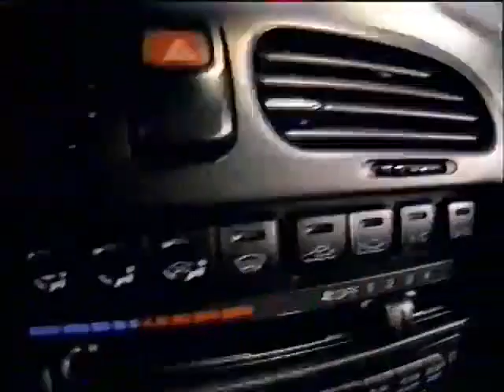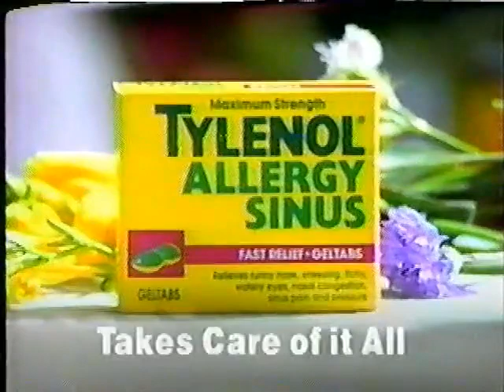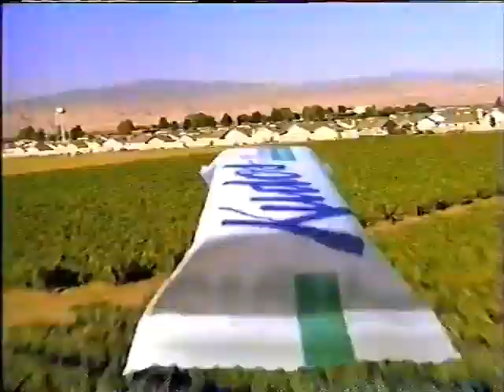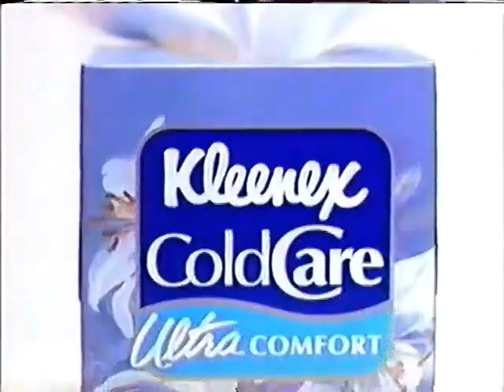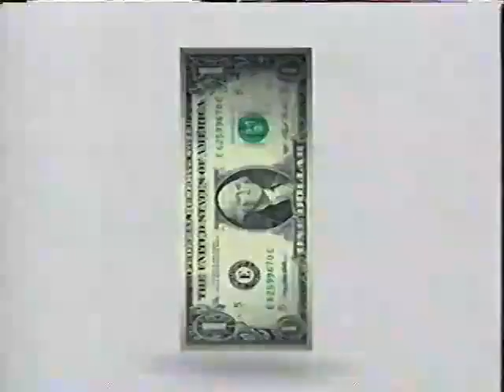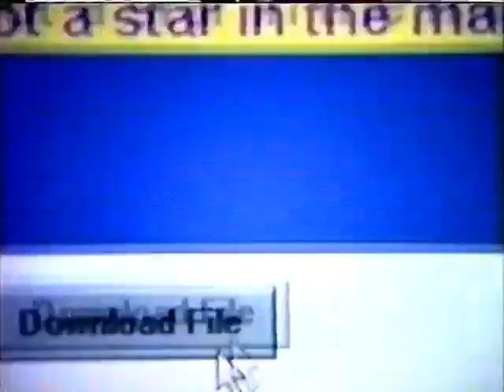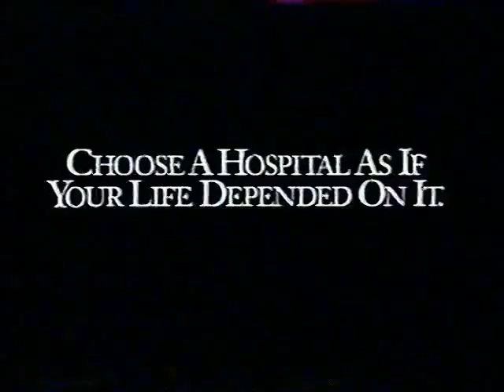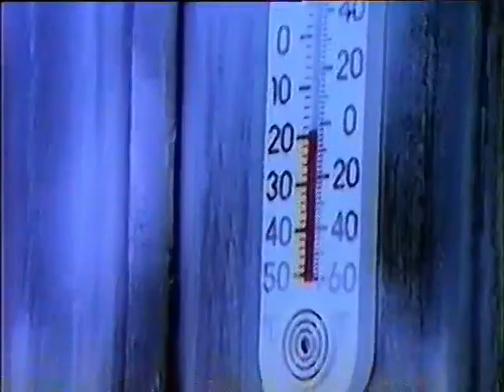(September 30, 1996) WPXI-TV 11 NBC Pittsburgh Commercials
Commercials that aired during The Jeff Foxworthy Show, Mr. Rhodes, the NBC Movie presentation of Mother May I Sleep with Danger:

1. Mazda 626
2. United Mine Workers of America
3. Hard Copy Ch. 11 promo
4. Brita Water Filter
5. SnackWells
6. Red Lobster
7. NBC Wednesday Must See TV promo
8. Pizza Hut
9. D3: The Mighty Ducks TV trailer
10. Children's Advil
11. Fruit of the Loom
12. The Jeff Foxworthy Show NBC bumper
13. Mr. Rhodes NBC promo
14. Ch. 11 News promo bumper
15. Ch. 11 News at 5pm promo
16. Arby's
17. PNC Bank Direct
18. Sears
19. Kodak
20. Tylenol Allergy Sinus
21. (same as #19)
22. Always Ultra Thins
23. Brillstein-Grey Entertainment/Mr. Willoughby, Inc./Columbia Pictures Television (1996)
24. Split-Screen Credits
25. Edge Shave Gel
26. M&Ms
27. Payless Shoe Source
28. Pert Plus Shampoo
29. NewsRadio & Men Behaving Badly NBC promos
30. Bayer
31. Frosted Cheerios
32. (same as #5)
33. Mr. Rhodes NBC bumper
34. Mother May I Sleep with Danger NBC promo
35. NBC MLB Division Series promo
36. Ch. 11 24-Hour News Update
37. Peoples Gas
38. Dollar Bank
39. (same as #14)
40. Children's Tylenol
41. Playtex Lingerie
42. Loreal Hydra Vive
43. Kudos Granola Bar
44. Toyota Camry
45. 3rd Rock from The Sun & Boston Common NBC promos
46. NBC's The More You Know
47. NBC Studios/Universal Television (1996)
48. (same as #24)
49. Intro to 'Mother May I Sleep with Danger'
50. Oil of Olay
51. Perot '96
52. Allegra
53. Burger King
54. MCI One
55. (same as #7)
56. Law & Order NBC promo
57. Pennsylvania Lottery
58. FannieMae Foundation
59. (same as #27 & #42)
60. BEEF!
61. Advil
62. Kleenex ColdCare Tissue
63. 'Mother May I Sleep with Danger' will return in a moment on NBC
64. Abduction of Innocence NBC promo
65. (same as #14)
66. Boston Market
67. Chevrolet Lumina
68. The Living Sea Ch. 11 promo
69. Real TV Ch. 11 promo
70. American Plastics Council
71. Revlon
72. Confide
73. Dove Body Soap
74. Crest Tartar Control Toothpaste
75. (same as #35, #45 & #63)
76. Days of Our Lives NBC promo
77. (same as #36)
78. Ponderosa Steakhouse
79. Ch. 11 News' Chopper 11 promo
80. (same as #14)
81. Huggies UltraTrim Diapers
82. (same as #27)
83. American Express Card
84. Monistat-3
85. (same as #51)
86. Axid AR
87. (same as #7)
88.  NBC Thursday Must See TV promo
89. Another World NBC promo
90. (same as #46)
91. Jeep Cherokee
92. Hot Pockets
93. Pepsi
94. Claritin
95. (same as #63, #56 & #36)
96. Long John Silvers
97. E.T. The Extra-Terrestrial on Videocassette
98. Kmart
99. Bell Atlantic
100. Jenny Jones Ch. 11 promo
101. America Online
102. (same as #53)
103. Nike Sneakers
104. Healthy Choice Pasta Sauces
105. Vicks NyQuil
106. The Tonight Show with Jay Leno NBC promo
107. ER NBC promo
108. Abduction of Innocence & Pandora's Box NBC promo
109. Next on Ch. 11 News at 11pm...
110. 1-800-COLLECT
111. Preparation-H
112. Femstat-3
113. (same as #18)
114. The Sokolow Company/Tristar Television (1996)
115. (same as #24)
116. WPXI-TV Ch. 11 News at 11:00pm Open (9/30/1996)
117. (same as #69 & #3)
118. Builder's Square